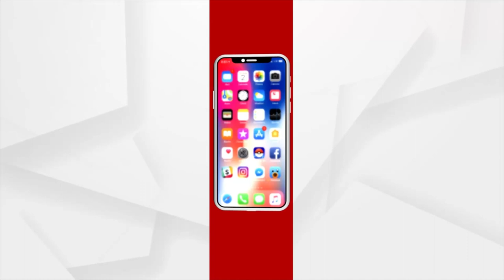Odisha Panchayat Elections: Villagers deprived of Basic amenities decided to bring change this year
Villagers deprived of Basic amenities decided to bring change this year in Berhampur.